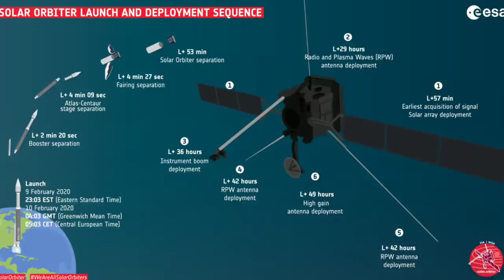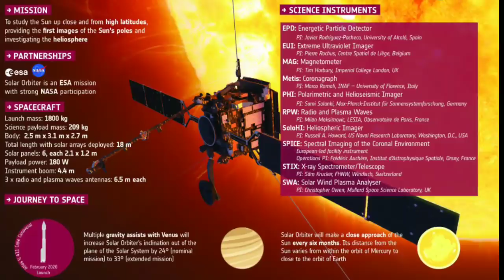সূর্যের উদ্দেশ্যে ১০ ফেব্রুয়ারি পাড়ি দিতে চলেছে নাসার সোলার অরবিটর, NASA esa solar orbiter launch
সূর্যের উদ্দেশ্যে ১০ ফেব্রুয়ারি পাড়ি দিতে চলেছে নাসার সোলার অরবিটর, NASA esa solar orbiter launch 10 February 2020, solar orbiter, after solar parker solar probe new solar orbiter going to sun, Parker solar probe, NASA, esa, European space agency, solar mission nasa, solar mission esa, 10 February 2020, travel shooters, atlas V 411 rocket, Cape Canaveral air force station Florida, launch complex 41, sattelite launch vehicle atlas v 411, solar orbiter,